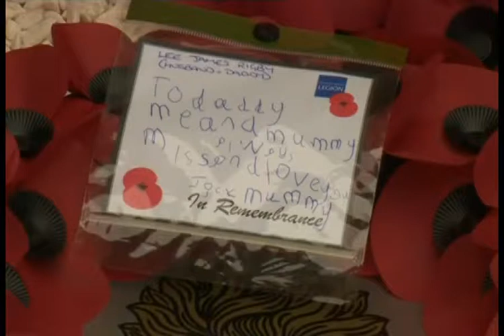Bury Rememberance Day 2015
BBC News North West coverage of Remembrance Day 2015